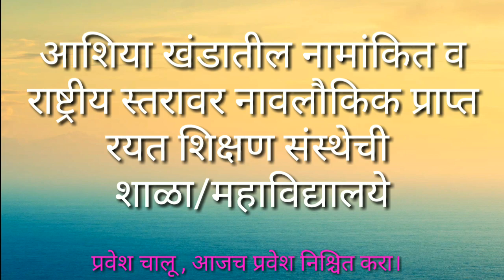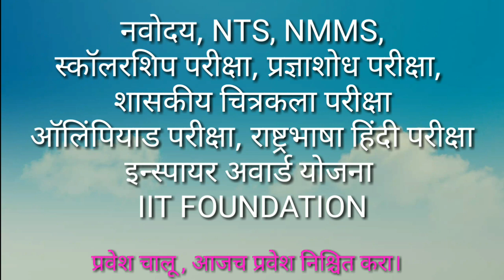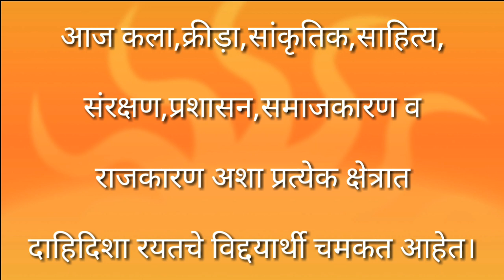👉 रयत शिक्षण संस्था: प्रवेश ♀️ रयत मध्येच प्रवेश का?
♀️ रयत शिक्षण संस्था उपक्रम